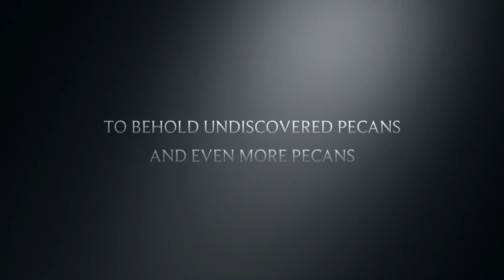A Poodle In The Wilderness